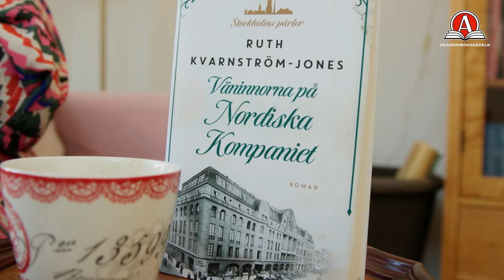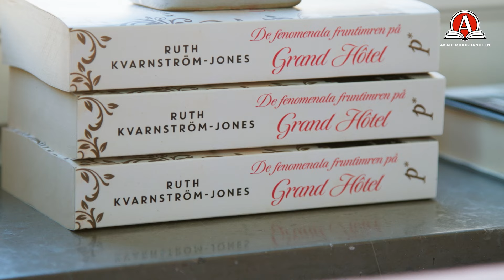Böcker & Babbel med Ruth Kvarnström-Jones | Akademibokhandeln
I det här avsnittet av Böcker & Babbel träffar vi Ruth Kvarnström-Jones som är aktuell med sin andra bok i serien Stockholms pärlor – Väninnorna på Nordiska Kompaniet. I avsnittet får vi höra henne berätta om bakgrunden till intresset för svenska byggnader och hur en tid av sjukdom blev startskottet för hennes karriär som författare.

Följ Akademibokhandeln i våra sociala medier för att få inspiration och tips till din nästa läsupplevelse och kreativa stund.

OM AKADEMIBOKHANDELN
Akademibokhandeln är Sveriges ledande bokhandelskedja med över 100 butiker över hela landet. I vårt härliga boksortiment hittar du stora upplevelser, avkopplande underhållning och djupa insikter. Upptäck även vårt breda utbud av presenter, skapamaterial, spel och pussel.